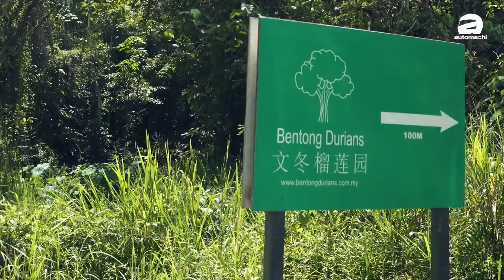洗车佬变成榴莲佬了？（洗车老VLOG）｜automachi.com 马来西亚试车频道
2020年因为新冠肺炎疫情的关系让许多行业都受到冲击，洗车佬的公司也深受其害，但是他深觉自己的贡献不被公司重视，伤心的他决定改行去卖榴莲了！结果贪吃的他好像都是在瞄准园主的榴莲而已？而且他还不小心发觉到了榴莲园主在MCO期间省钱的好妙招！